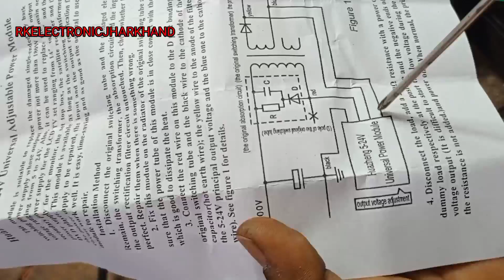Sova par light repair || Sova par light str module कैसे लगाए | Power supply problem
Sova par light repair || Sova par light str module कैसे लगाए | Power supply problem @Techno Mitra

thanks